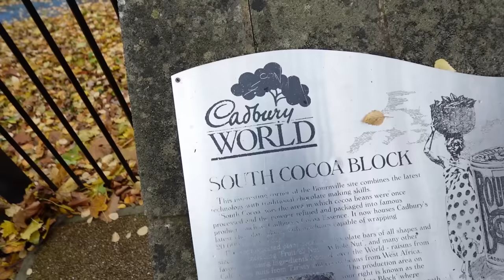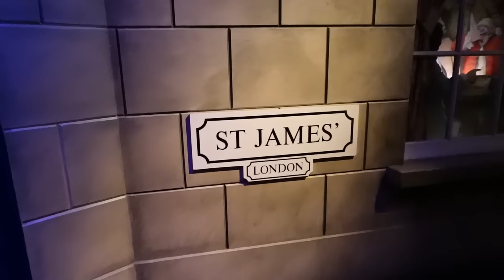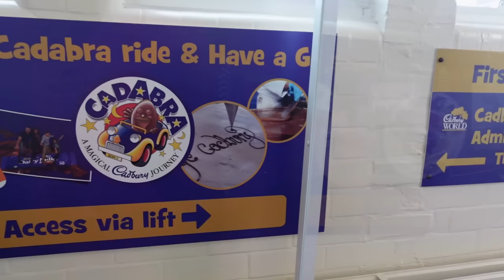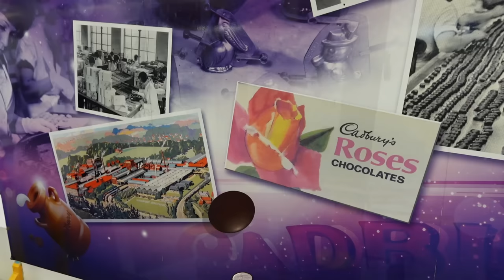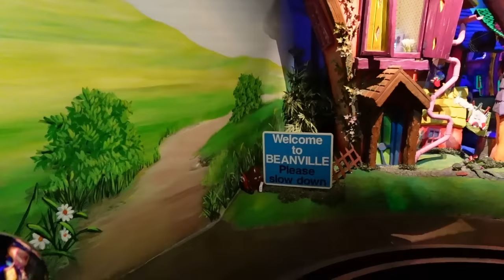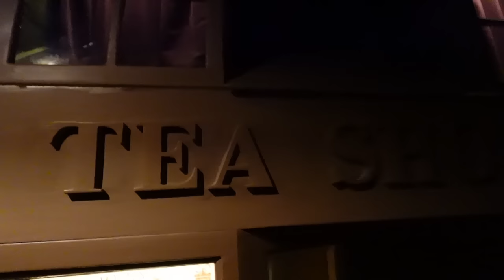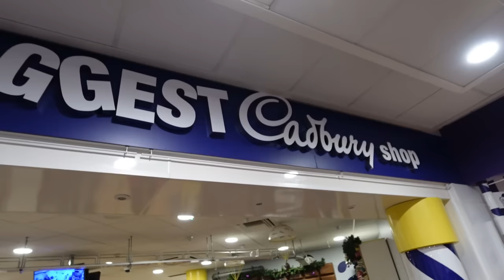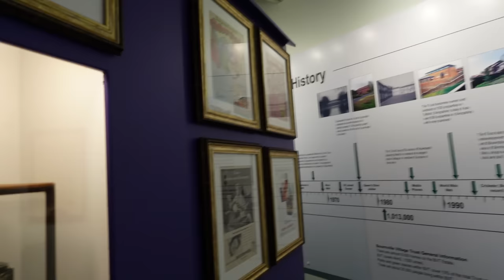Cadbury World Vlog November 2023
Join us as we head to Cadbury World located in Bournville, Birmingham! In this vlog we experience everything that Cadbury World has to offer as of November 2023, including all of the different walkthrough areas and experiences. We also take you on board the awesome Cadabra Dark Ride and talk about a new dark ride currently under construction. We also talk about what we could expect from this attraction in the future, now that it's operated by Merlin Entertainments!